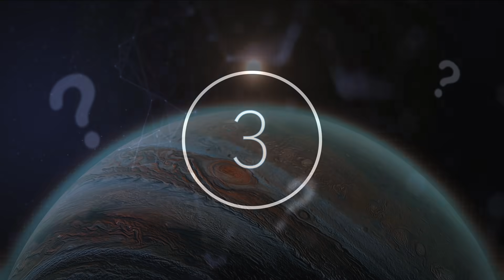NASA Have Just Announced That Jupiter's Moon IO Has Started To Send The Juno Probe Messages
NASA have just announced that Jupiter's Moon IO has started to send the Juno probe messages. Today, we take a look at Jupiter's Moon IO and how it's suddenly started sending messages to the Juno probe.

Scientists are making exciting discoveries at an astonishing rate, and it can be nearly impossible to keep up with all the news.

Jupiter holds the largest and most powerful magnetic field out of all the planets in our solar system. The field is about 20,000 times stronger than Earth’s, partially due to the solar wind that batters Jupiter with electrically charged particles that blow from the sun. Jupiter’s magnetic field extends so far that several of its moon's orbit within it.